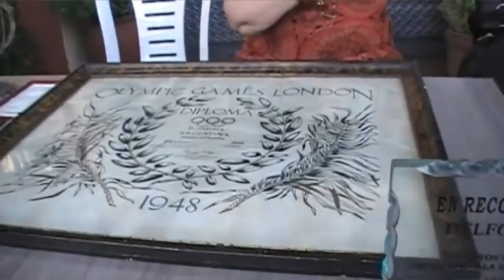6º Maratón Delfo Cabrera en Boedo - San Lorenzo TV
La maratón "Delfo Cabrera", distinguida de interés de la Ciudad Autónoma de Buenos Aires por la Legislatura Porteña y en honor al más grande maratonista Argentino, tuvo su sexta edición por las calles del barrio de Boedo una vez más este domingo. Entre los distintos participantes de la carrera, se destacó la presencia del hijo del recordado atleta Sanlorencista, Delfo "Fito" Cabrera, quien dejó observar a los participantes, las medallas y diplomas de su padre obtenidos en los juegos Olímpicos de Londres en 1948, cuando se adjudicara la medalla de oro. Gracias a MrAlfonso por las imágenes.